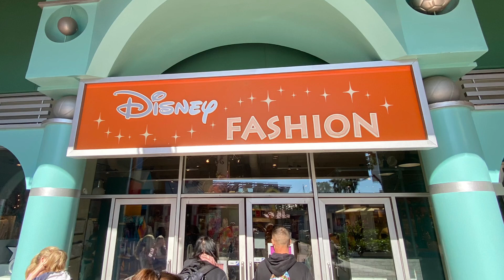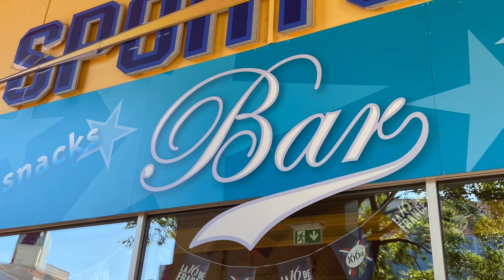Disney Fashion on 24/09/23